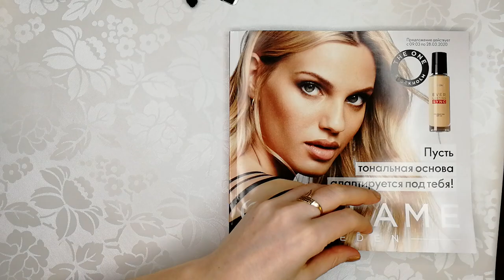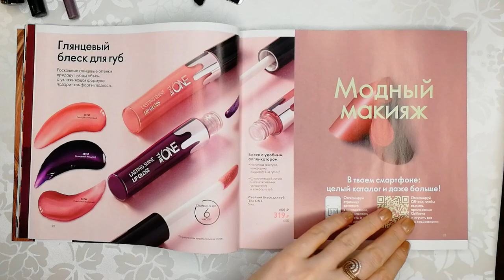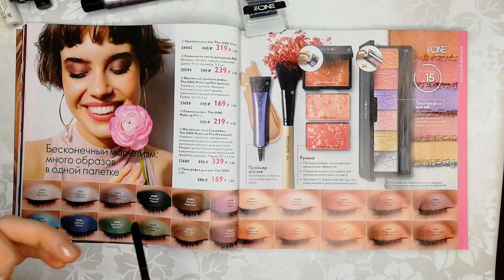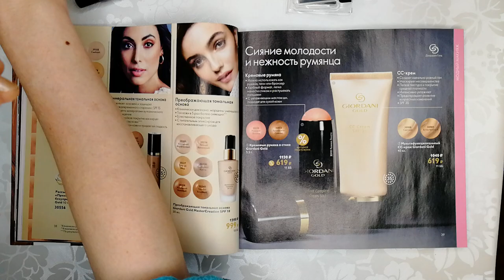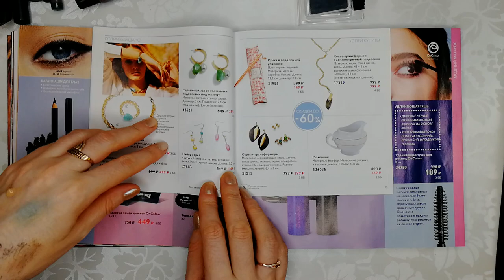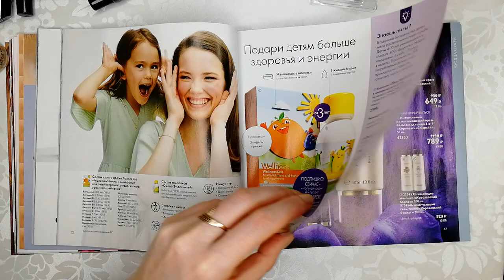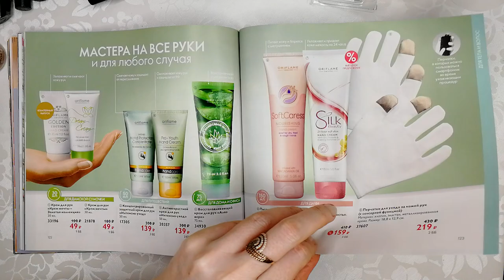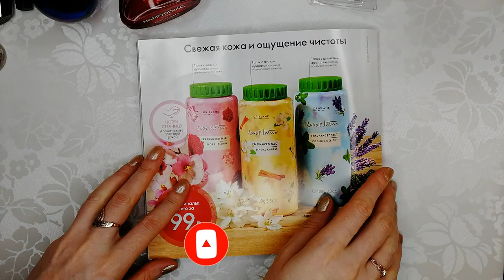БОЛЬШОЙ ОБЗОР Каталога Oriflame №4 2020